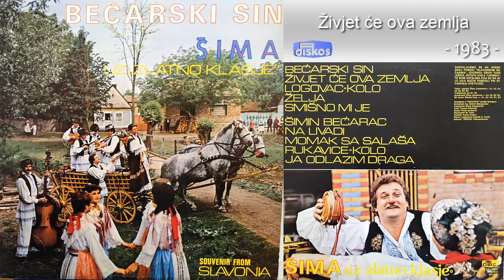Sima Jovanovac - Zivjet ce ova zemlja - (Audio 1983)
Muzika: Sima Jovanovac
Tekst: Sima Jovanovac
Aranz: Antun Nikolic Tuca